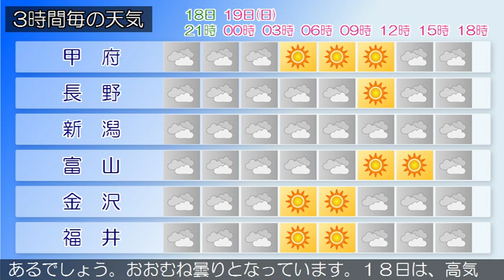2020/01/18 甲信北陸地方の天気予報 夕